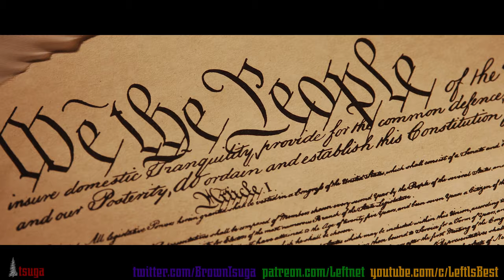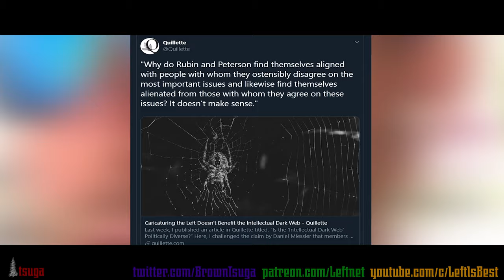LEAKED: Film Adaptation for Dave Rubin's New Book - Movie Trailer!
(Satire) "The Progressive Woke Machine, from outrage mobs and online censorship, to activists masquerading as journalists, is waging war against the last free thinkers in the world."  So begins the extract for Dave Rubin's amazing new book entitled Don't Burn This Book.